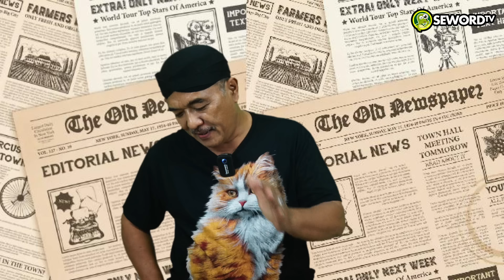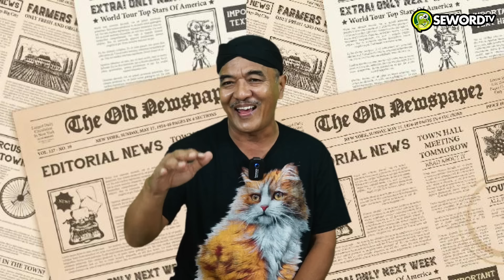Begawan: LAYAKKAH KAESANG JADI GUBERNUR ?! #578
Presiden Joko Widodo tidak berkomentar banyak ketika dimintai tanggapan soal peluang anak bungsunya, Kaesang Pangarep, untuk maju sebagai calon gubernur pada Pilkada 2024. Ketika ditanya soal restu kepada Kaesang untuk maju pada Pilkada 2024, Jokowi mengatakan bahwa tugas orangtua hanya mendoakan.